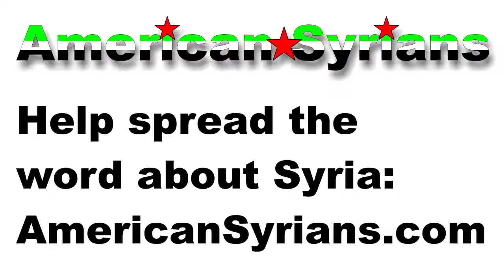Congressman Tom Andrews Washington DC Syria Freedom Rally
Former Congressman Tom Andrews gives a fiery speech on the White House lawn at the Syria Freedom Rally! Find out how you can help Syria: